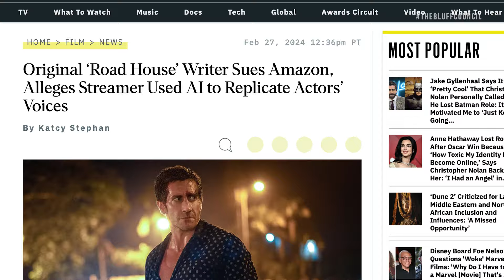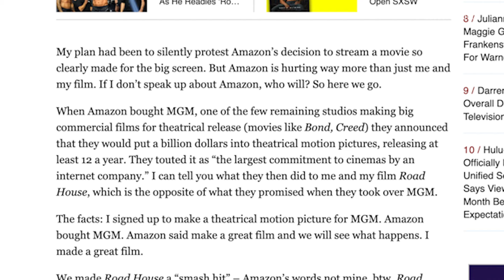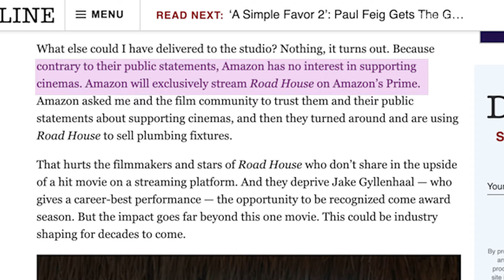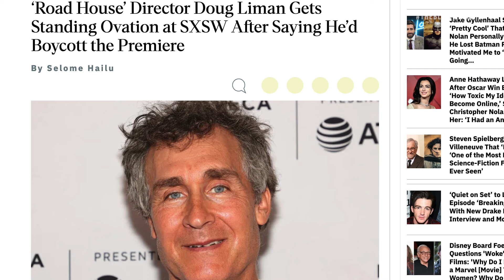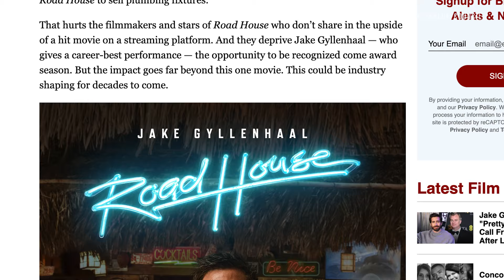The new "Road House" is pretty awful | Movie Review by The Bluff Council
The original "Road House," released in 1989 and starring Patrick Swayze and Sam Elliott, was loud, dumb, and incredibly fun. This new "reimagining" of "Road House," released in 2024 and starring Jake Gyllenhaal and Conor McGregor, is loud and dumb. Two outta three ain't bad! Right? Right!?

Let's talk about the script, the performances, the effects, and also maybe a few good things about this new Amazon product. Oh boy...

00:00 - Intro / TESTOSTERONE
00:48 - What Ev thought
02:23 - What Keith thought
04:45 - Jake Gyllenhaal is good!
06:07 - This movie is all FUN and ENERGY and sometimes that's OK
08:04 - Comparisons to the original "Road House"
09:20 - This film would have been better experienced in a theater
10:51 - Worst script ever? With examples
16:15 - Conor McGregor's performance is... a choice, and Jessica Williams' performance is... bad
17:26 - There is absolutely ZERO character development in this film
24:38 - The terrible audio mixing/mastering... did this film use AI to fill in actor's voices?
28:11: Wait so one guy yells "bar fight" and the bar erupts into a full blown riot?
29:50 - Fight scenes don't need CGI! Especially bad CGI
32:53 - All the drama: This film's streaming release, Doug Liman's beef, and his open letter - Was it all just a marketing gimmick?
38:30 - Are the streaming companies intentionally trying to kill the movie industry?